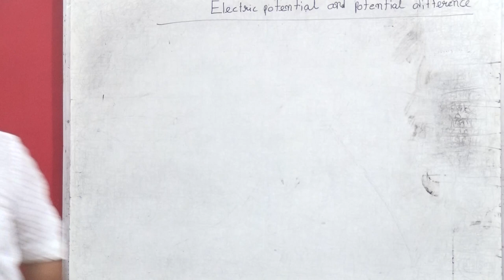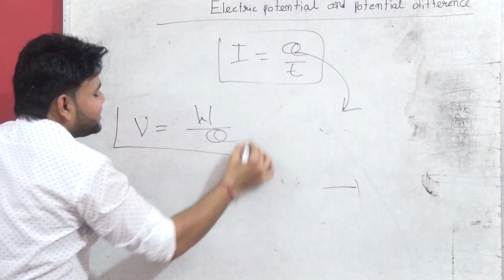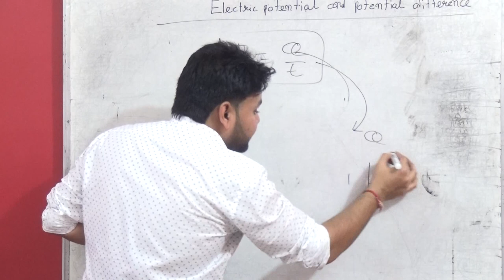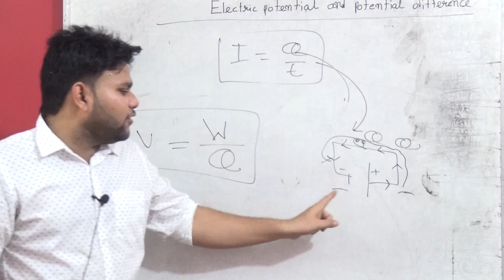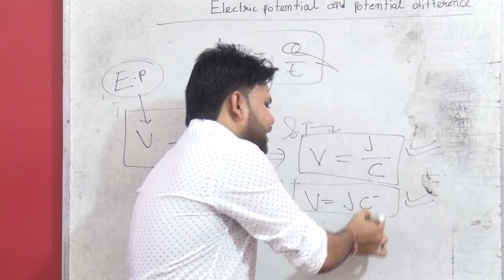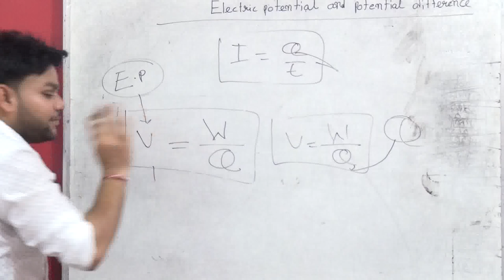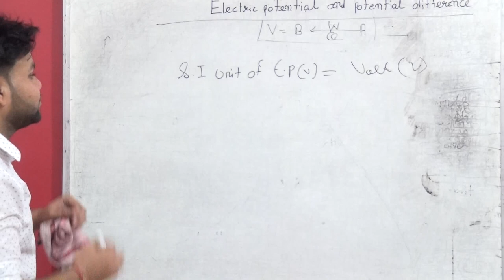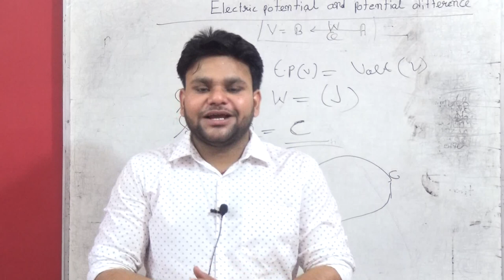Numerical on Electric potential difference class10 cbse|science|L-3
Electricity/chapter-12/potential difference/class-10/physic/science
For get more information go to our facebook page

Here im telling you what is the name of this chapter in different -difference board and what is the name.
in cbse board chapter 12 -Electricity
in rbse board chapter 10-Electric current
in gujrat board [gseb] chapter 4-Electricity
in up board unit[2] chapter 6-Electricity and its effects
in mp board unit 3 -Electricity and its effects
get more information go to are facebook page

watch 11 class biology video- BIOLOGY AN INTRODUCTION

 WATCH CLASS 11 PHYSICS VIDEO-
MATHEMATICAL TOOLS FOR PHYSICS